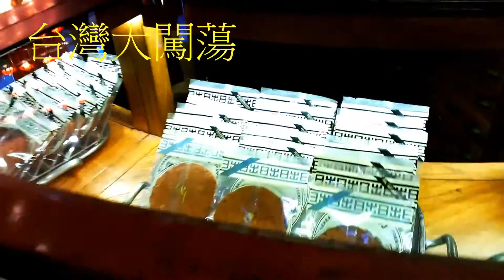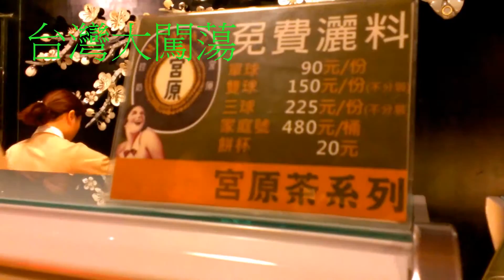台灣大闖蕩(2014年南台灣篇no.3)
在假日酒店卸下大型行李後，一家人前往享譽盛名的宮原眼科店，在店內逛了一圈，然後排隊吃冰淇淋。縱使當天下著毛毛雨，我們也不太在乎。阿信給他們的冰淇淋無限個讚！